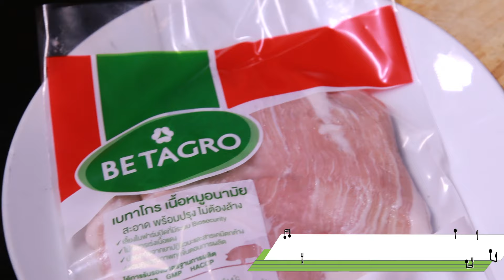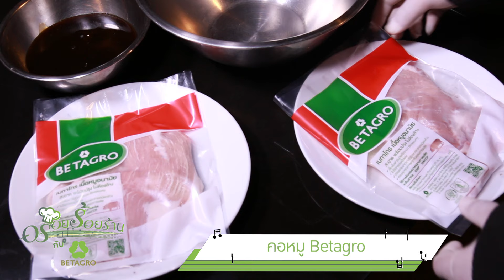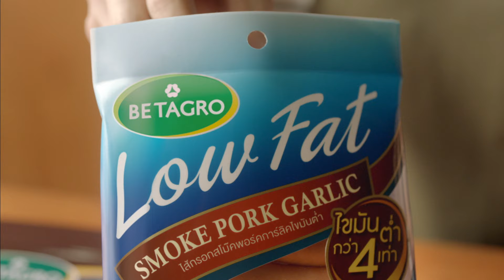The Song กุ๊ก [20/11/58]